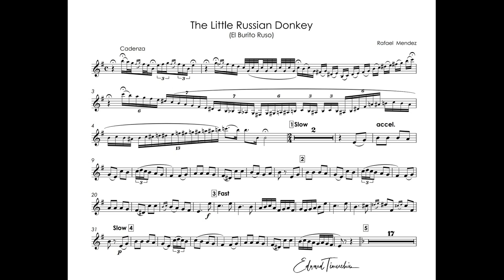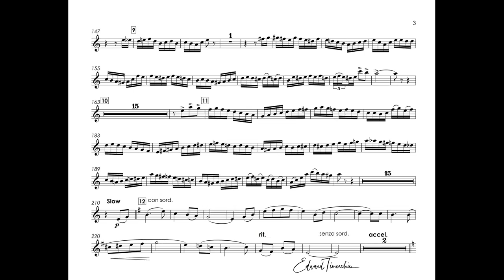Mendez, Rafael - The Little Russian Donkey (El Burrito Ruso) - trumpet Bb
Rafael Mendez - The Little Russian Donkey (El Burrito Ruso)
Rafael Mendez - trumpet Bb
Album - Magnificent Mendez

Рафаэль Мендес - Маленький русский ослик
Рафаэль Мендес - труба Си бемоль